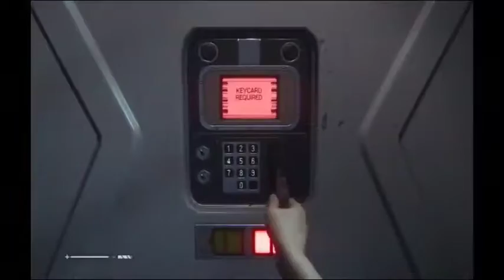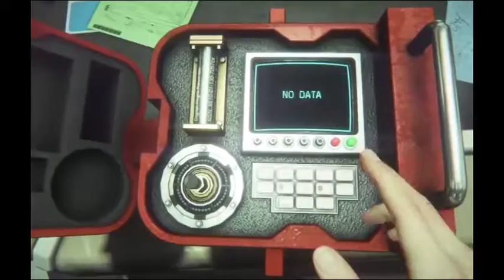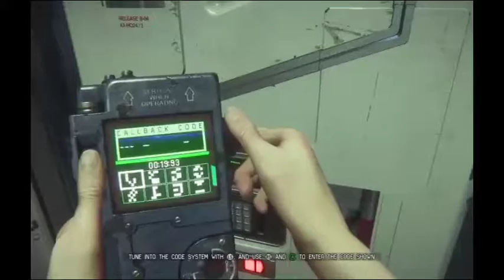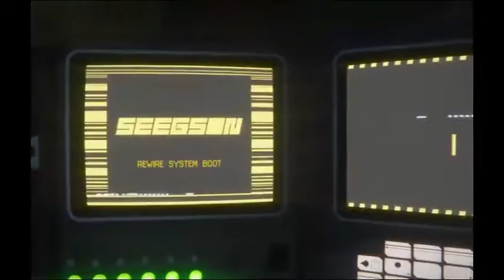(Blind)Let's Play -Alien: Isolation - Part 4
We have caught bits and pieces of the alien, but so far it's not been in active pursuit.  Let's see how far my luck runs.